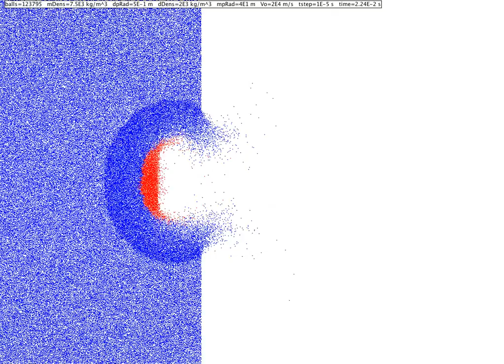Hard Shell Impact Crater Simulation Run B10: High Resolution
This is part of a series of screenshots of a simulation I wrote in Java for my Computational Astrophysics course at the U of AZ in the spring of 2010. I wanted to see if a "billiard-ball" model of a meteorite impact would give anything like the theoretical results (see, for instance, Maxwell's "Z Model"), or like the results given by numerical hydrodynamics simulations (e.g. the work of Jay Melosh).

All particle collisions are non-overlapping, or hard-shell, interactions. The collisions shown are all perfectly elastic and are predicted a priori and solved for exactly ahead of time. The duration of any of these simulations is such that gravity may be (and is) safely ignored.

Further work: I'd really love to try including a bit of pressure dynamics inspired by smooth-particle hydrodynamics, but I lack the computing capabilities to do a proper job of it right now. I would also like to include gravity and inter-particle forces, and hopefully I could recreate an actual impact crater formation event.

I'd love to hear any ideas anyone has on this topic!

If you use any of these video clips for educational purposes, please shoot me an email -- I'd be pleased to hear they were used and I'd be interested in finding out what other people used them for.

I hope to post these movies (full resolution) and a Java applet so others can replicate these simulations when I get a chance.

THIS SIMULATION RUN:
This is one of my higher-resolution runs, where the balls are smaller and more numerous. It's easy to see how the ball deforms!

Settings:
* 123,795 balls total
* avg. density of meteor = 7500 kg/m^3
* avg. density of dirt = 2000 kg/m^3
* speed of meteor = 20 km/sec
* balls have a radius of 0.5 m
* Coefficient of restitution = 0.999